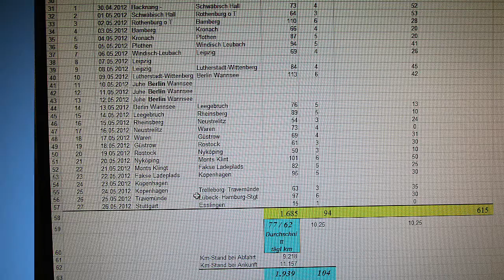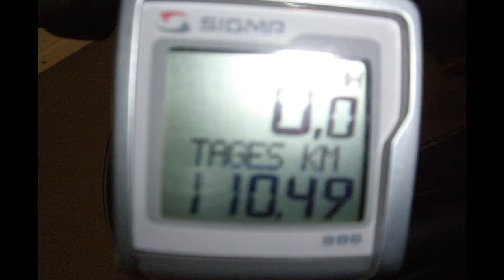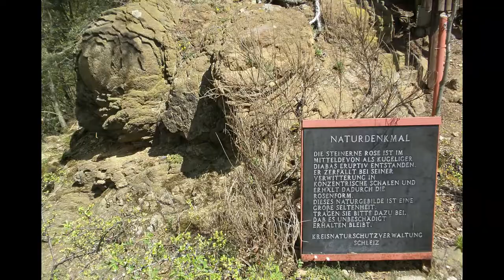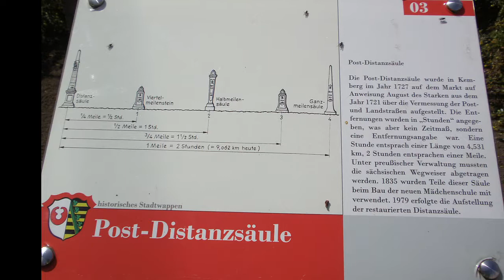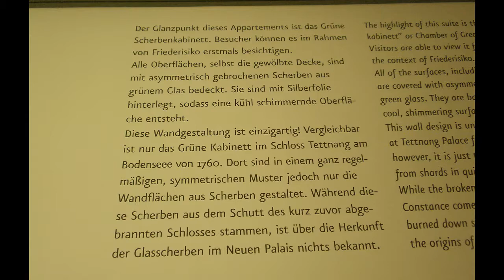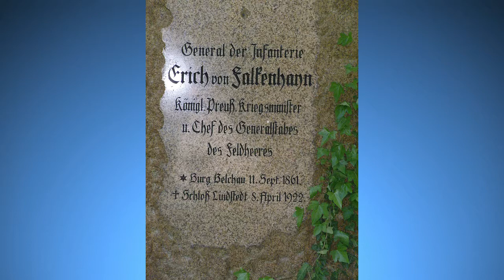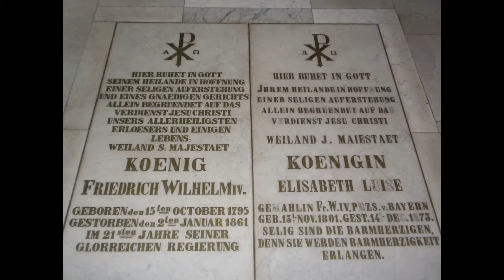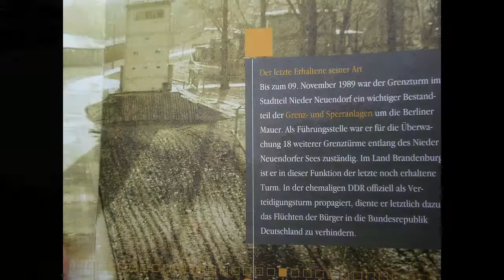2012 1 Kopenhagen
2012 Radtour Berlin Kopenhagen